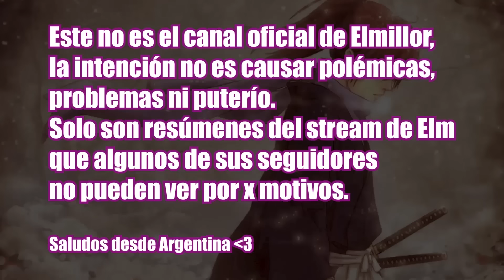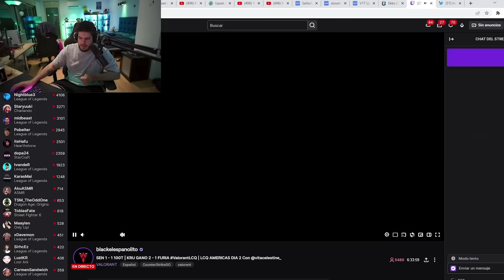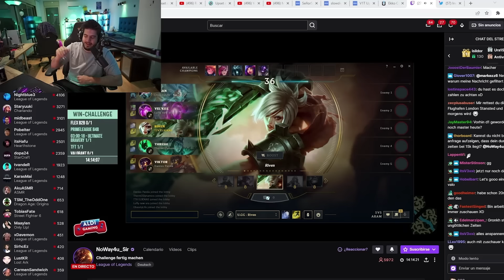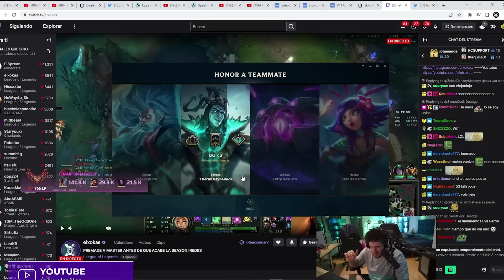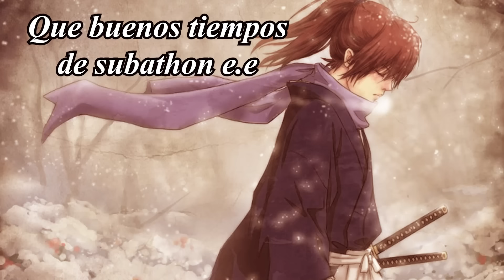ELMILLOR SE RÍE DEL XOKAS Y SU CHAT. CARMENSANDWICH HOSTEA A ELM, PROBLEMA CON ASISTENTE DE GOOGLE